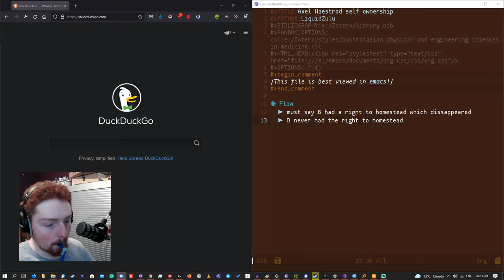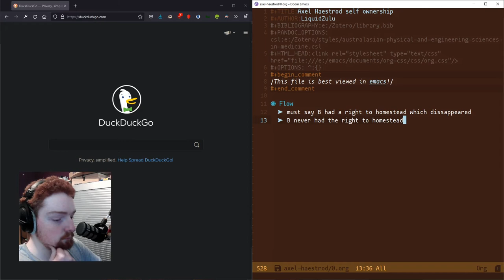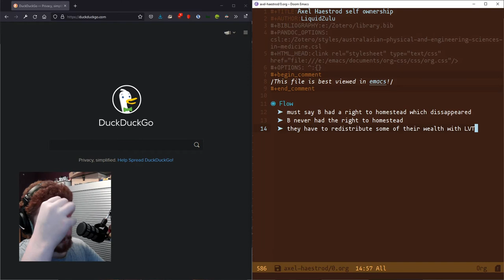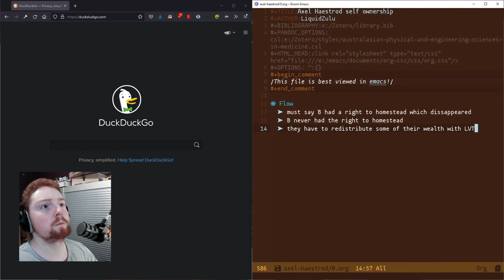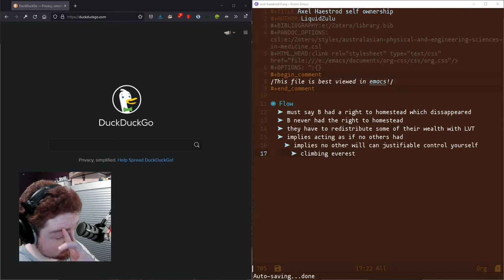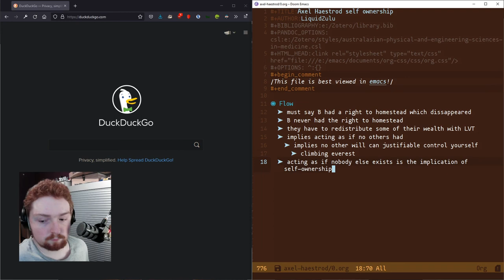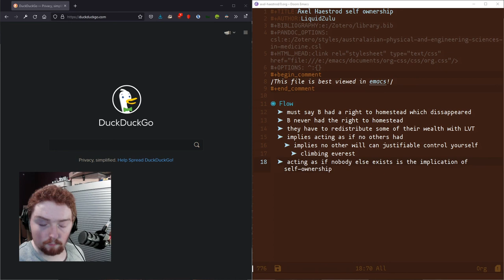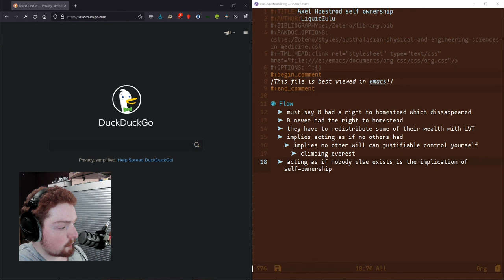Is Homesteading Aggression? [Ancap vs Georgism Debate w/ Axel-Haestrod]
This was an impromptu vc that I had with Axel Haestrod in the Georgism Discord following our dispute over whether Homesteading is an infringement on rights, unfortunately it was cut short.

Georgism, also called in modern times geoism and known historically as the single tax movement, is an economic ideology holding that, although people should own the value they produce themselves, the economic rent derived from land – including from all natural resources, the commons, and urban locations – should belong equally to all members of society. Developed from the writings of American economist and social reformer Henry George, the Georgist paradigm seeks solutions to social and ecological problems, based on principles of land rights and public finance which attempt to integrate economic efficiency with social justice.

Georgism is concerned with the distribution of economic rent caused by natural monopolies, pollution and the control of commons, including title of ownership for natural resources and other contrived privileges (e.g. intellectual property). Any natural resource which is inherently limited in supply can generate economic rent, but the classical and most significant example of land monopoly involves the extraction of common ground rent from valuable urban locations. Georgists argue that taxing economic rent is efficient, fair and equitable. The main Georgist policy recommendation is a tax assessed on land value. Georgists argue that revenues from a land value tax (LVT) can be used to reduce or eliminate existing taxes such as on income, trade, or purchases that are unfair and inefficient. Some Georgists also advocate for the return of surplus public revenue to the people by means of a basic income or citizen's dividend.